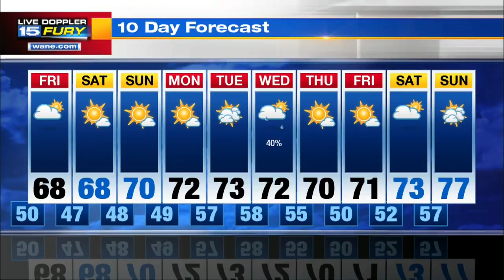Thursday Night Forecast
Scattered evening showers across the region